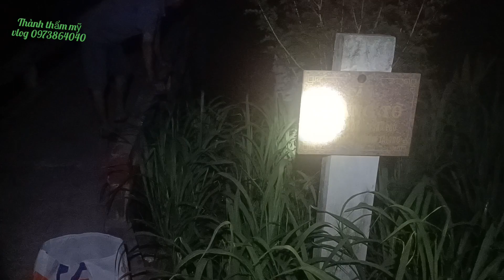ban ngày đi làm...tối về đi cắm câu...thành thẩm mỹ vlog...p3